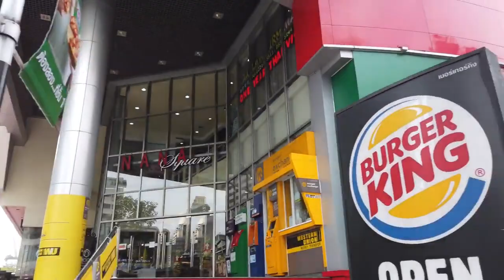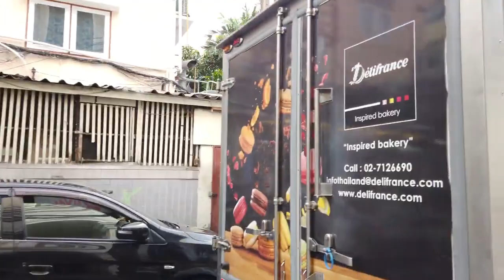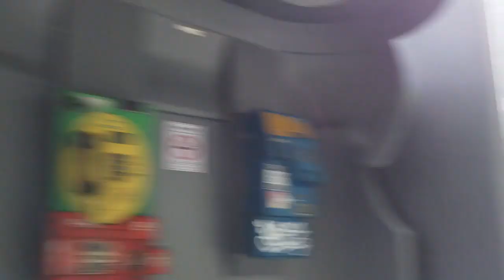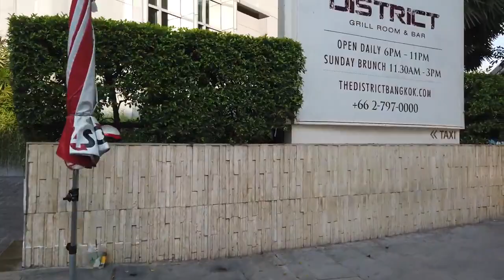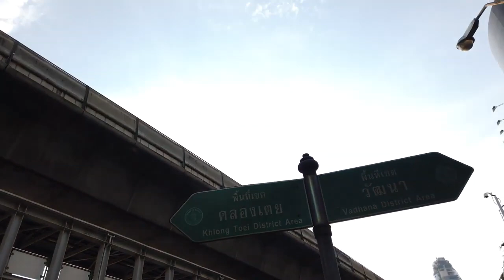Walking in BANGKOK / Thailand 🇹🇭-SukhumvitRoad - 4K 60fps (UHD)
The Sukhumvit Road starting in Bangkok / Thailand is an important road for Bangkok and the coast area.

We start this walk at the first lane at Soi 1 and go up to Soi 63 (Ekkamai).

The Sukhumvit area of Bangkok has no traditional tourist sights yet show a more modern character of the city. There are luxury hotels, air-conditioned shopping malls mixed with restaurants and nightlife.

Many of the Sois have a different character where we'll explore some lanes in particular. There is Soi 4 which houses Nana Plaza, Soi 10 with nightclubs and further up malls like Terminal 21, then Asok and so on.